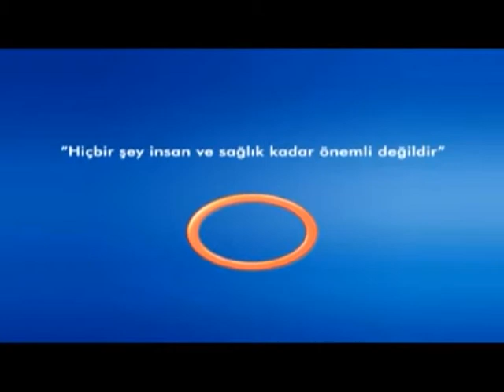Horlama Cerrahisi Yöntemleri ?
Horlama Cerrahisi Yöntemleri ? Avrasya Hospital Kulak Burun Boğaz Uzmanı Dr. Galip Arda Pelen  Bilgilendiriyor. Avrasya Hospital Sağlık Raporu Programı